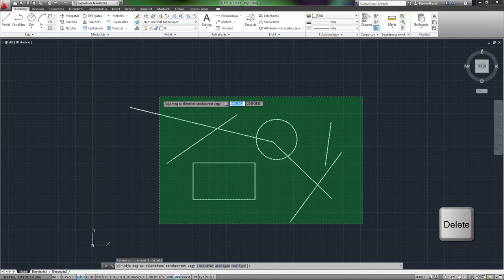AutoCAD 2013 SHOT - Kijelölés és törlés (2)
A rajzelemek kiválaszthatók a módosítást végző parancs (pl.: törlés, mozgatás, másolás) kiadása előtt vagy parancs kiadása közben. Ha módosítást végző parancsban történik a kijelölés, akkor a Válasszon objektumokat: promptnál kell azt megtenni. Ilyenkor a szálkereszt eltűnik és csak az ún. céldoboz vagy kijelölő doboz jelenik meg. A rajzelemek kiválaszthatók: egyenként és csoportosan (itt alapértelmezésként a kiválasztási mód befoglaló illetve metsző ablakkal történhet).